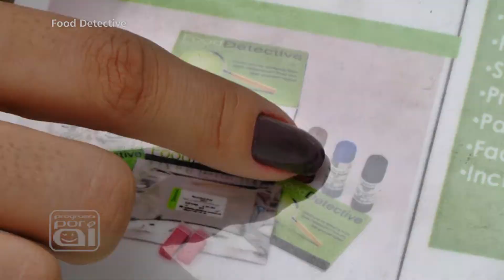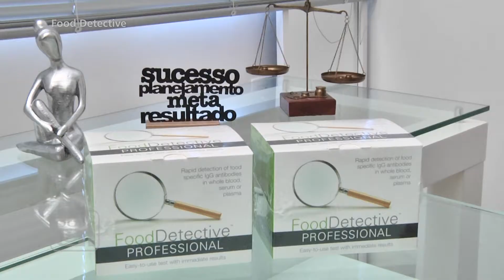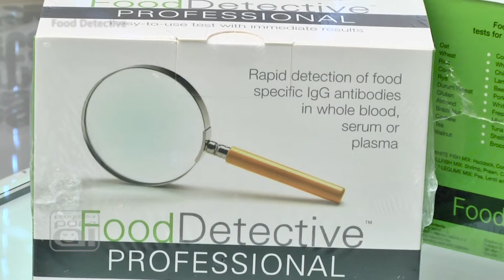Projeto Vip Nutricional com Dra. Franciela Trevisan - Tema: Food Detective